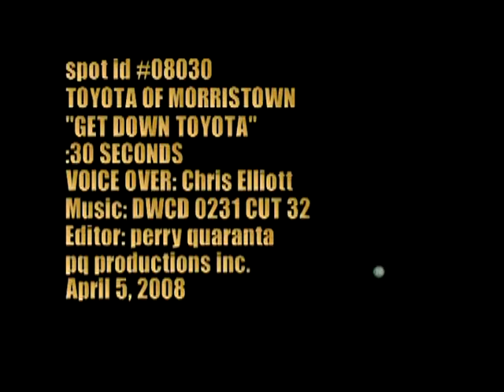08030 Get Down Toyota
Toyota of Morristown commercial produced by PQ Productions